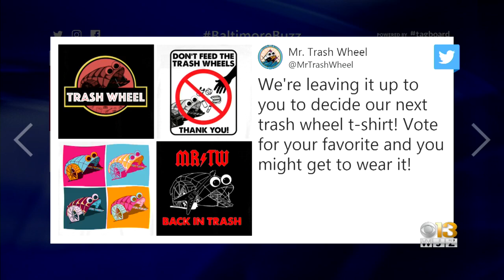Baltimore Buzz: Old Bay Finds Its 'Ultimate Fan'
After a nationwide search, Old Bay says it has found its "Ultimate Old Bay Fan": a Maryland native who now lives across the country.